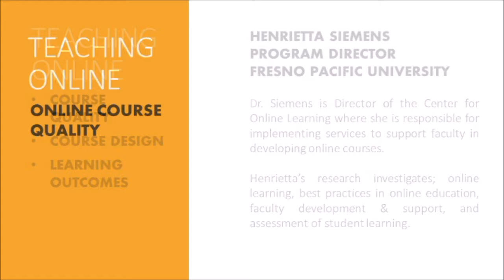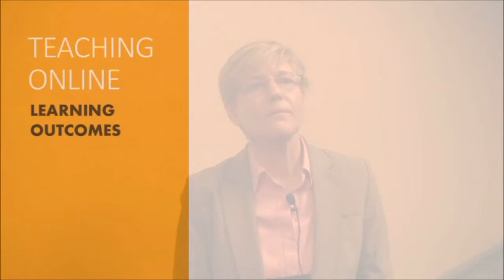Fresno Pacific University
Henrietta Siemens, Director, Educational Technology & Online Learning, Fresno Pacific University (FPU)

Dr. Siemens is the Director of the Center for Online Learning (FPU)  where she is responsible for implementing services to support faculty in developing online courses. Her research investigates; online learning, best practices in online education, faculty development & support, and assessment of student learning.

Fresno Pacific University is an accredited Christian university, offering undergraduate, graduate and professional development programs within four schools: Business, Education, Natural Sciences, and Humanities, Religion and Social Sciences. FPU has approx. 3,500 students enrolled.